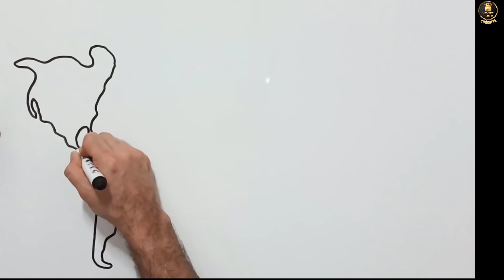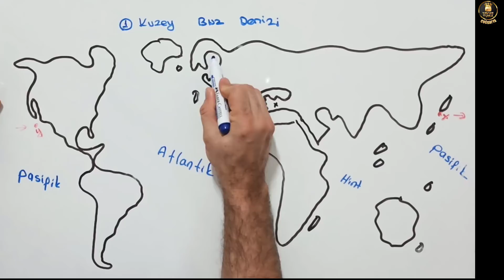DÜNYANIN SU VARLIĞI 1 (OKYANUS VE DENİZLER)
Merhaba değerli arkadaşlarım,bu videomuzda dünya üzerindeki okyanuslar , denizler ,körfezler ,kanallar ,boğazlar ,ülkeler gibi başlıklara değindik.
umarım faydalı olmuştur.butür videoların sayısının artmasını istiyorsanız yorumlarınızda belirtin.kolaylıklar dilerim